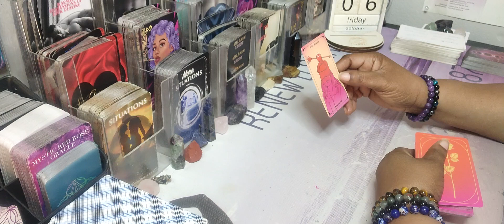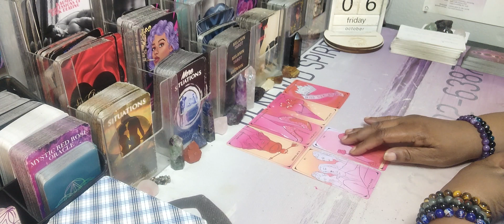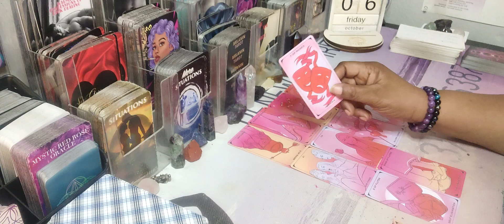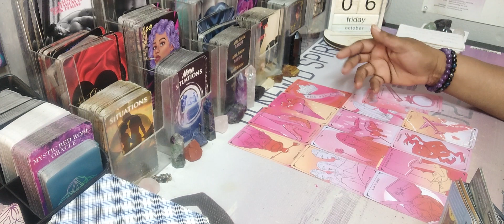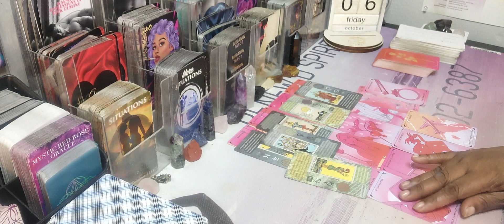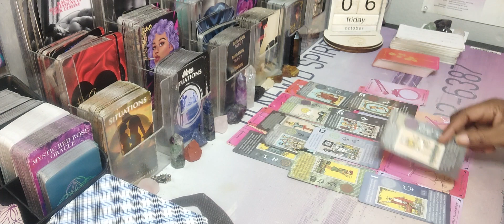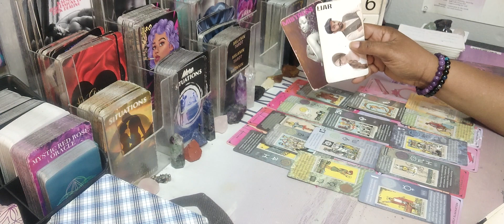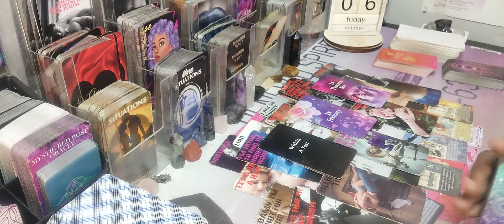💜SOMEONE IS NO LONGER TRAPPED OR CONFINED READY FOR NEW BEGINNINGS💜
Virgo Leo Scorpio Aquarius Libra Gemini Aries Sagittarius

AMAZON WISHLIST: